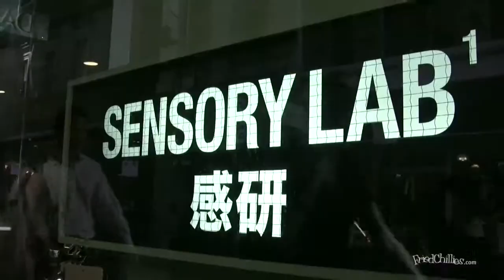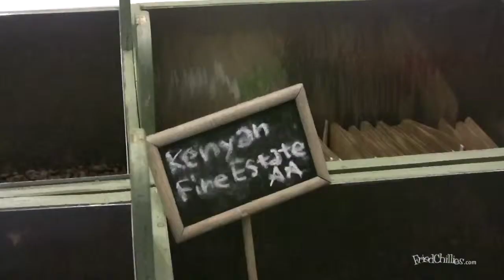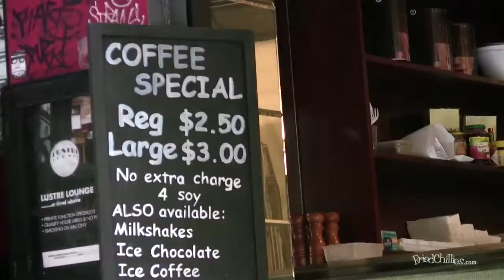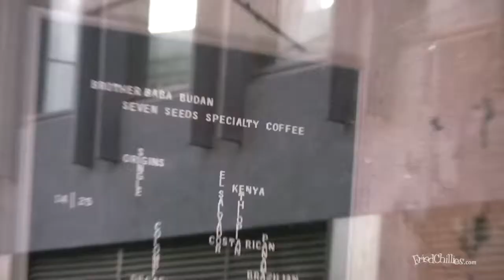Global Foodsters | Melbourne's Vibrant Coffee Culture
Welcome to Global Foodsters! In this first episode, we are off to Melbourne for the Melbourne Food and Wine Festival 2010. We managed to interview Maria Paoli of Evolving Success, who brought us around for a coffee tour around the city. The city has a great coffee culture and according to Maria, 85% of Melbournians drink coffee. Well, here's her story...